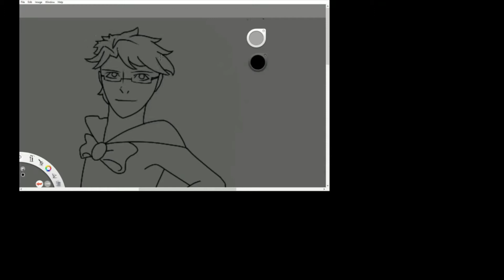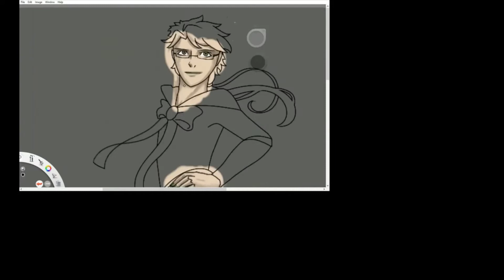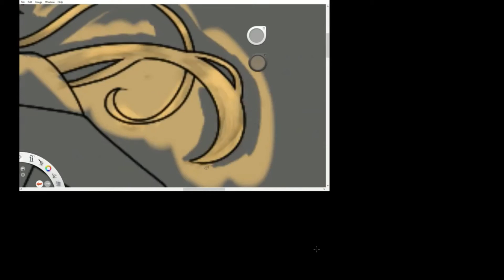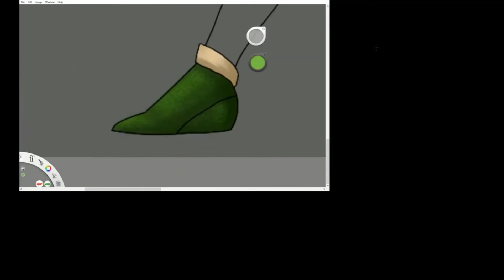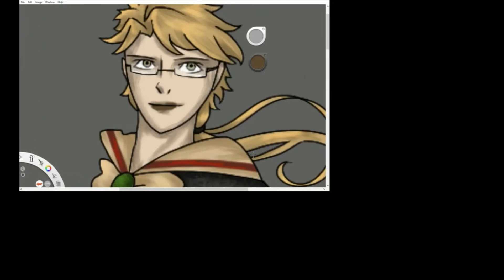Sailor Kunikida Speedpaint (BSD + Sailor Moon)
music
Lunarock - Who Do You Think You Are?
Sailor Moon Theme (English)